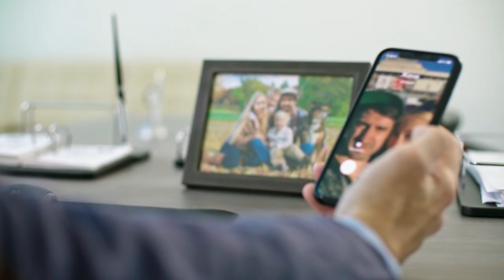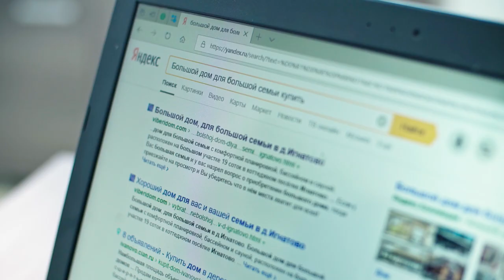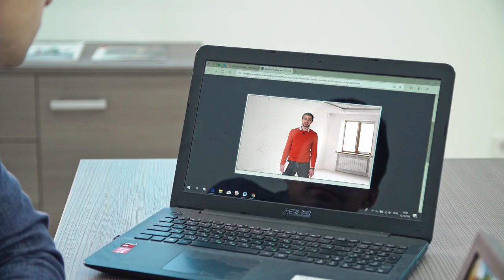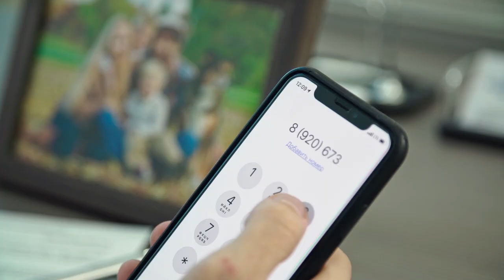Коттедж с сауной и бассейном на большом участке в д.Игнатово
Описание: Коттедж 430 кв.м на большом участке 19 соток в удобном для жизни месте в д.Игнатово (обжитой коттеджный посёлок напротив METRO)
д.Игнатово это:
- близко к городу, до центра на машине 15-20 минут;
- отличные подъездные пути, асфальт до дома;
- однородная коттеджная застройка;
- в посёлке центральный водопровод и канализация;
- рядом школа и детский сад;
- возможность добраться общественным транспортом
Дом построен из кирпича и пожалуй в нём есть практически всё, что нужно для комфортной жизни и отдыха:
Первый этаж – прихожая, гардеробная, холл, кухня-столовая объединенная с гостиной, ванная комната а так же "изюминка" этого дома - сауна и бассейн...согласитесь, это очень удобно не выходя из дома затопить сауну, а после сауны можно искупаться в бассейне, красота…
Второй этаж – зона спален, здесь их три,две детские и одна родительская с выходом на балкон, здесь же расположены: ванная комната, большая гардеробная и рабочий кабинет.
Мансардный этаж - здесь расположена детская комната со своим сан.узлом, это для ребёнка постарше, комната подальше от родительской это для них здорово, а на другом этаже - мечта!
На цокольном этаже находятся - котельная, технические помещения, хозяйственная комната, холодная кладовая и гараж на 2 м/м. Внутренний вход внутрь гаража позволяет с комфортом использовать авто даже в плохую погоду.
Важно: внутри дома выполнена предчистовая отделка согласно дизайн проекту, смонтирована система отопления. Подключены все коммуникации, в том числе центральный водопровод и центральная канализация.
Приезжайте на просмотр!
Контактные данные:
- Наш телефон: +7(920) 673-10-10, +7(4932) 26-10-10